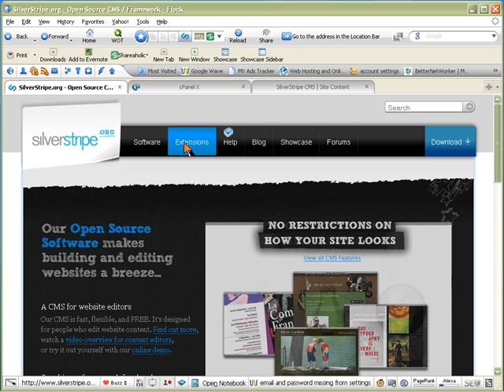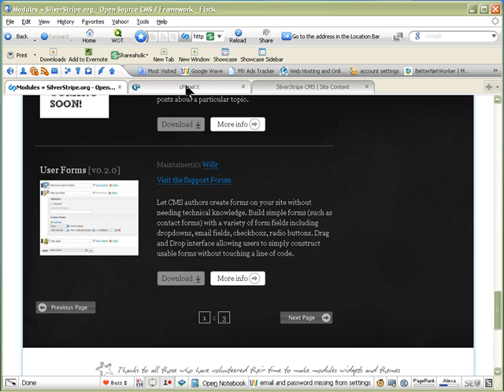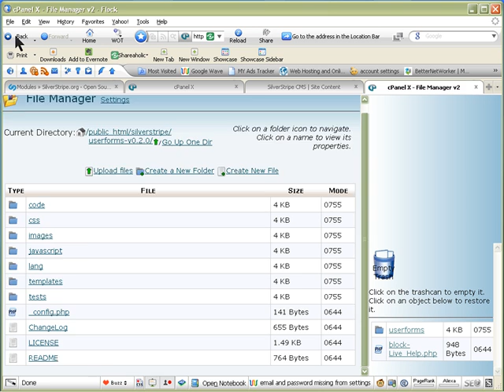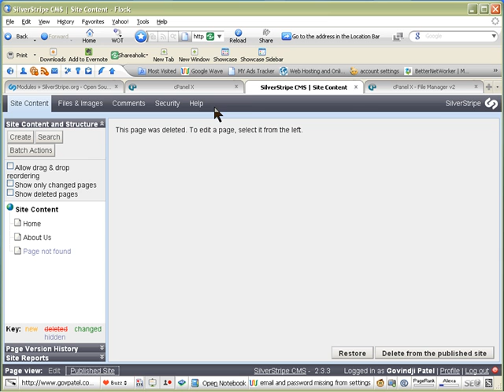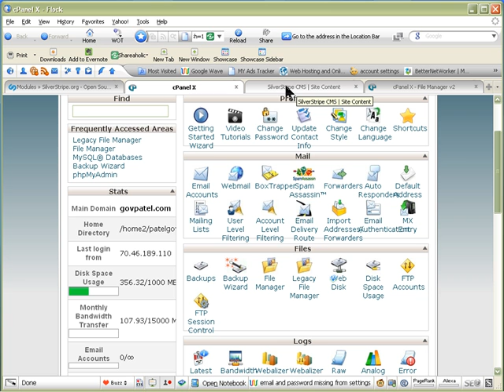How To Install Module In Silverstripe CMS Video 1